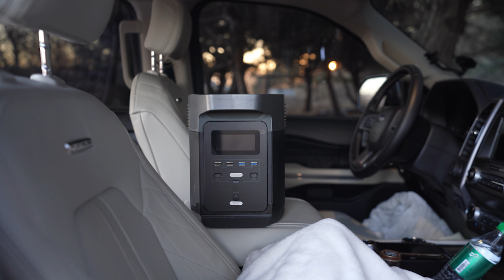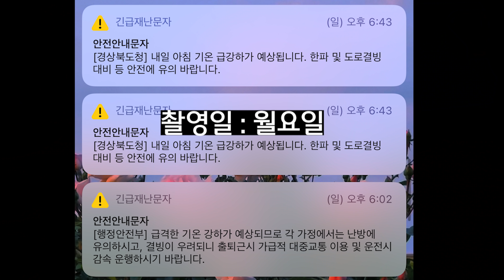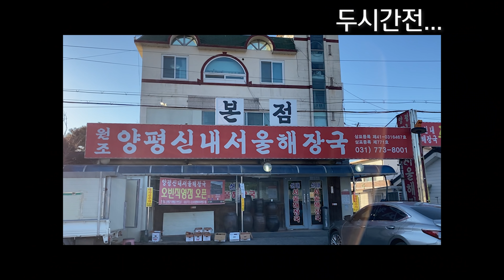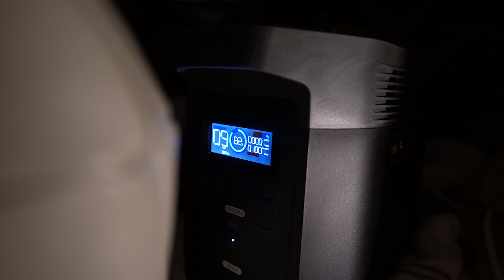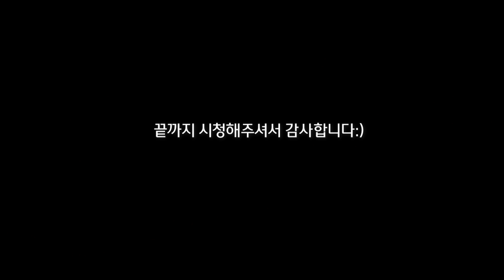익스페디션 사길 참 잘했다. 출고 후 첫 차박 | 차박용품 싹 바꿨어요 | 동계캠핑 | 양평 노지차박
촬영 및 편집을 혼자 진행하는 1인 크리에이터 입니다.

오늘은 새차로 첫! 차박을 떠났습니다ㅎㅎ

새차로 차박을 해본 제 소감은요. ???

오늘도 재밌고 즐겁게 시청해주시구

- 캠핑장비

※ 파트너스 활동의 일환으로, 이에 따른 일정액의 수수료를 제공받고 있습니다.

※노지 차박지 관련, 타유튜버분 언급, 광고성 댓글, 반말및 욕설, 개인정보가 담긴 댓글은 삭제될수 있습니다.